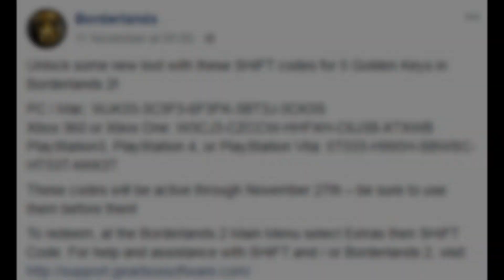I Open 5 Keys in Borderlands 2 + FREE SHiFT CODES NOVEMBER!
CODES VALUED FROM NOVEMBER 14th UNTIL NOVEMBER 27th 2017
Valid for Borderlands 2 only!

Gameplay by: HELLAVAT0R (Steam)

Playing on Level 31 Assassin